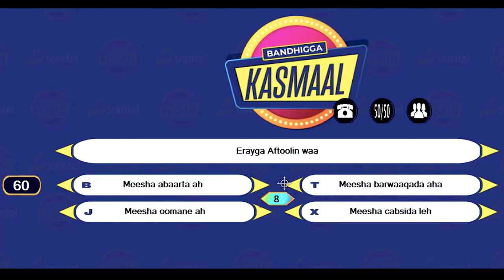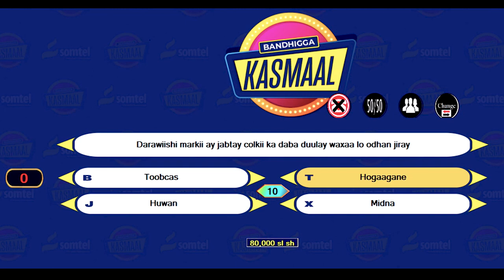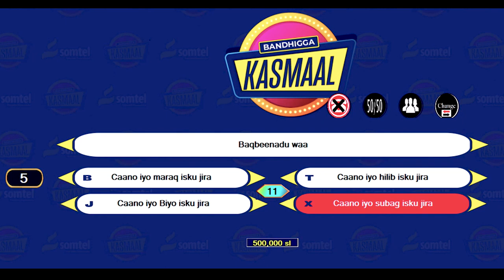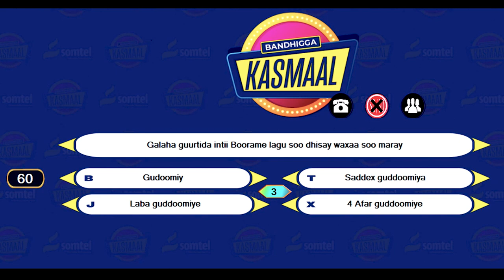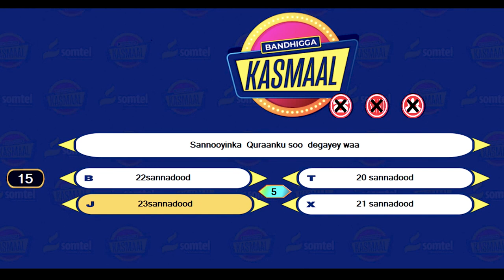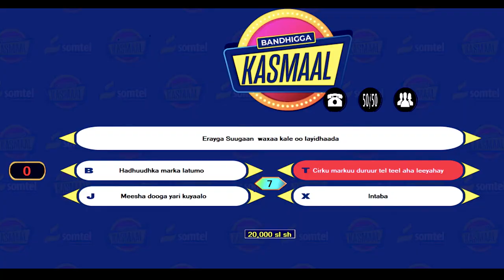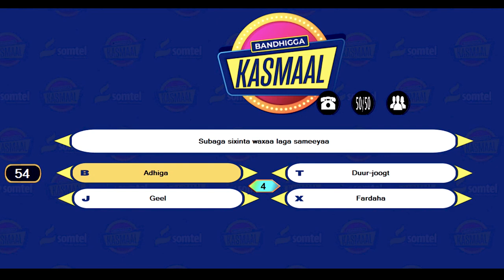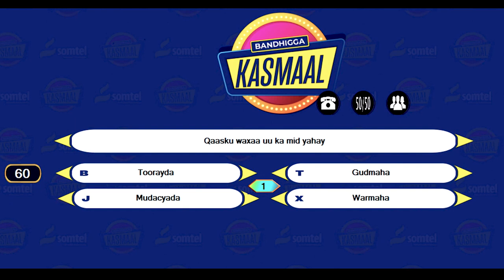BARNAAMIJKA KASMAAL DAY 2 - XIISO GAAR AH